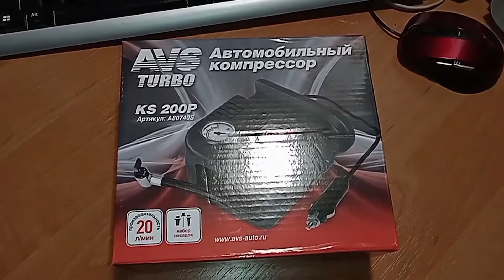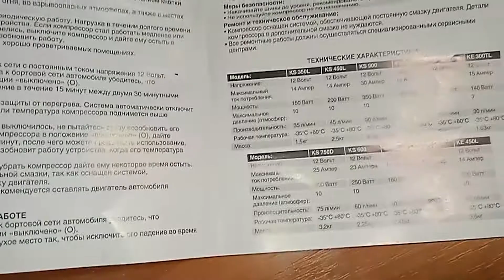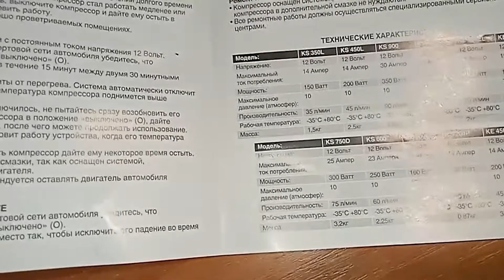Компрессор автомобильный AVS Turbo KS 200P Видеоотзыв (обзор) Антона